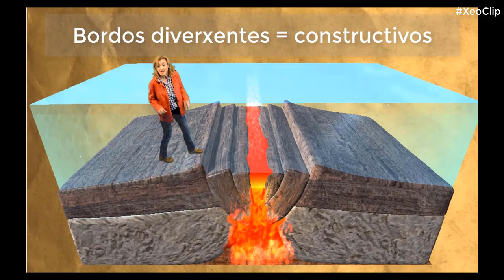Planos cinematográficos en vídeos educativos XeoClip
Queredes repasar os planos cinematográficos que usamos en XeoClip??
Variar o tipo de plano fai o vídeo máis atractivo para a túa audiencia. Lembrádevos de encadrar correctamente, para ter un resultado óptimo.